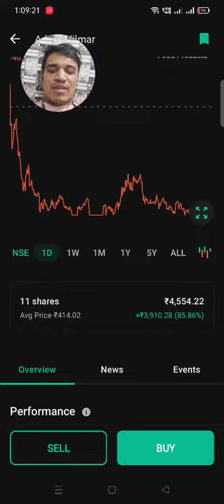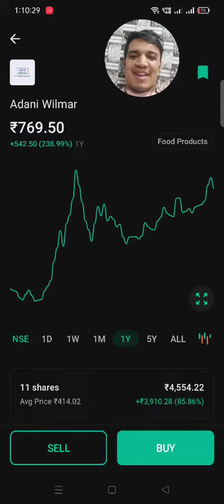Adani Wilmar buy story | Dhiraj shorts| share market